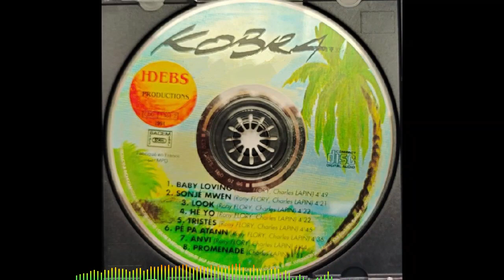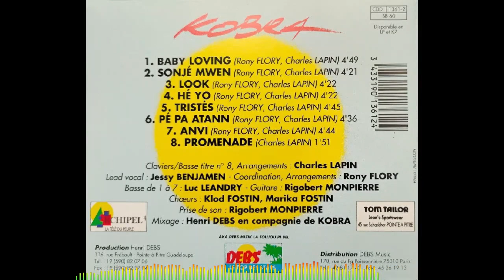KOBRA - Look 🪘🎹🎸🎺🎼🎧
👨🏾ARTISTE : KOBRA
🎶TITRE : Look
✍🏾 AUTEUR : Rony FLORY
🎼COMPOSITEUR : Charles LAPIN
🎤INTERPRETE : Jessy BENJAMEN
📀ALBUM : -
🎚️LABEL : HENRI DEBS PRODUCTION
🎂SORTIE : 1994
🌎ORIGINE : GUADELOUPE